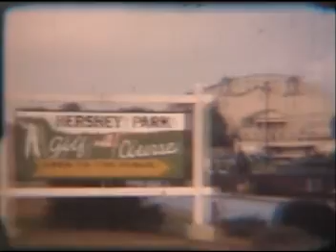UJ golf video, 1947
John D. Maloney and golfing friends Forrest Rieske, John Repetty and 4th companion (whose name may be Neal Stafford) on golf trip to Hershey, PA, early post-WW II.  From 8mm Kodak movie film.